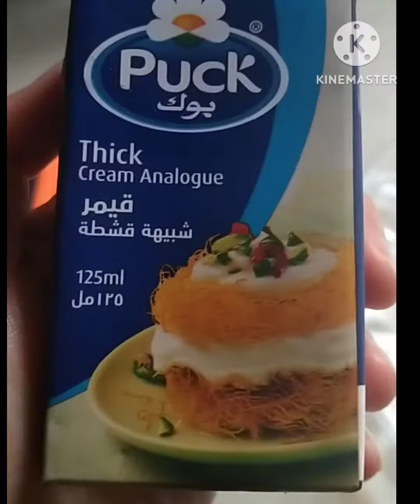puff pastry sheet' for my snack!cooking